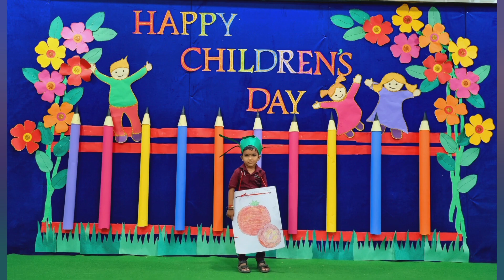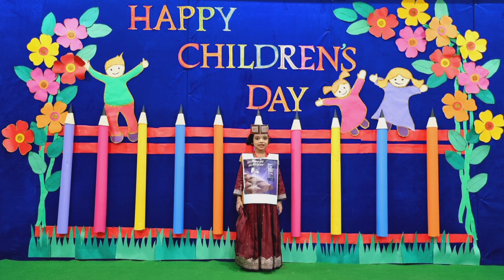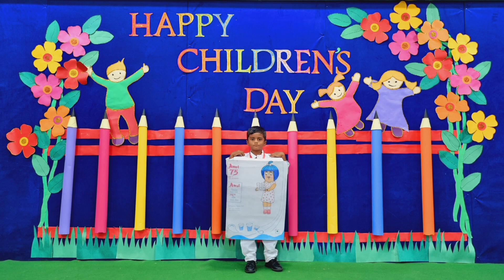Children's Day Celebration | Nursery | Pre Primary | Fancy Dress